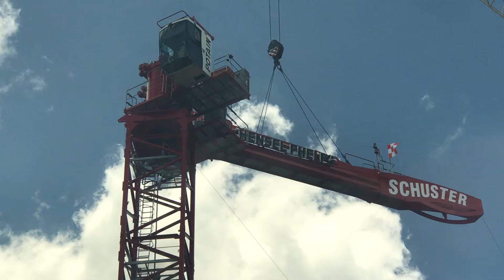Marriott HQ Bethesda, tower crane #1 install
Installing the horizontal counterweights section.